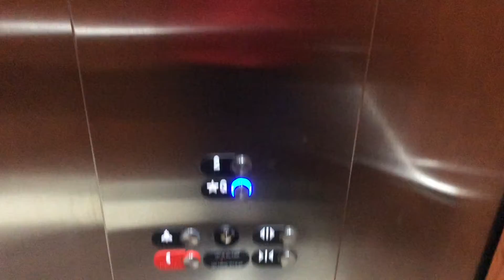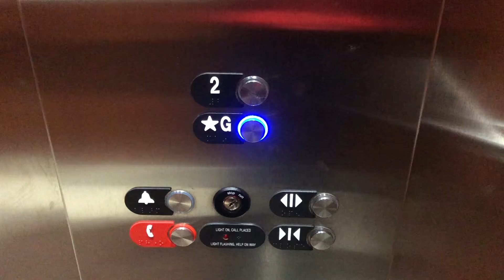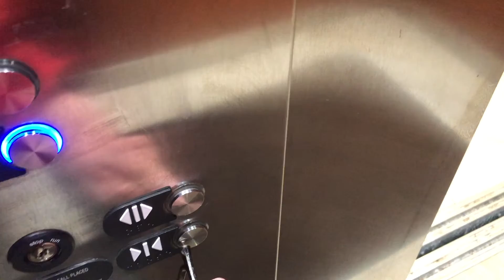Otis Traction Elevators at 483 Dundas Street West in Oakville ON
These Elevators are pretty much Clones of the One at 515 Dundas Street West Except these are MRL Traction and Don't have a Rear Door. I'm a little bit surprised that they would install MRL Traction for just 2 Floors. Maybe they didn't want to have the hassle of having a machine room. These elevators are pretty nice. They run fine and are in Good Condition.

Technical Specs
Manufacture Otis
Emergency Communication Alarm and Hands-Free Emergency Phone Built Into Control Panel
Quantity 2

Video Info
Video Location 483 Dundas Street W , Oakville ON , L6M 4M2
Date Of Recording January 31st 2022